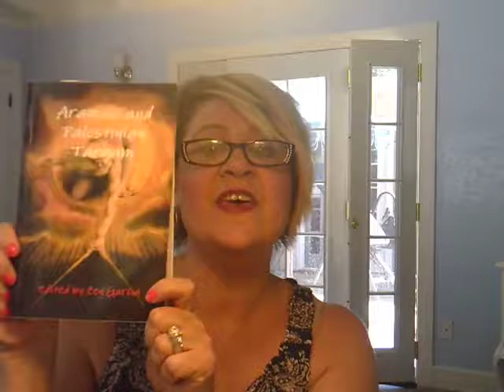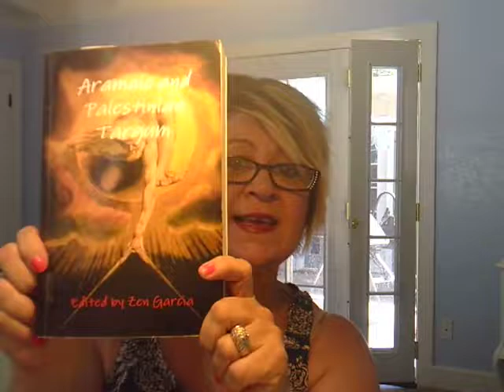#10 Allegory, Metaphor, Literal, Idioms, Targum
The Bible can be read several ways, and words have more than one meaning. The Targum predates the Bible, around 500 BC.